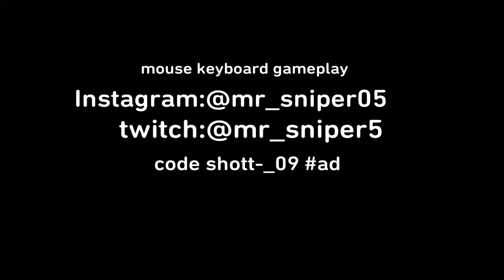Shott__009 | ( Chapter 2 )